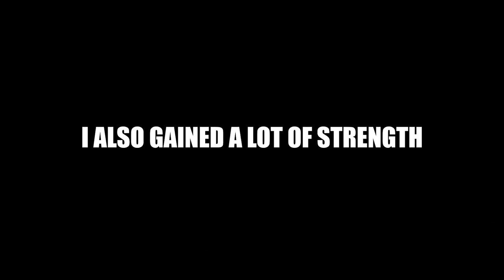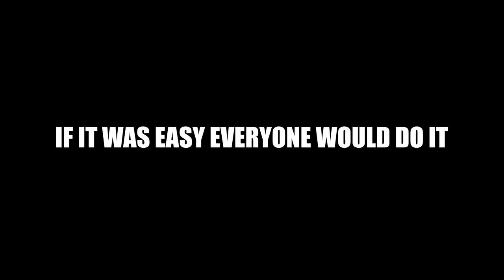INSANE 4 MONTH NATURAL BULKING TRANSFORMATION (Pectus Excavatum)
This is my natural 30 pound 4 month transformation. I went from 180LB to 210 LB. I wanted to make this video inspire and educate others out there who want to put on weight and build some muscle & strength.